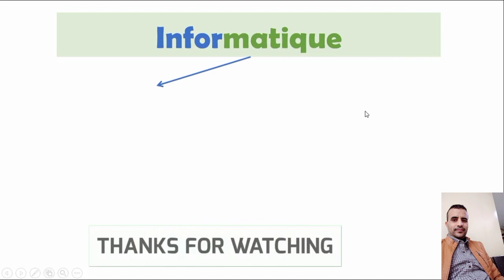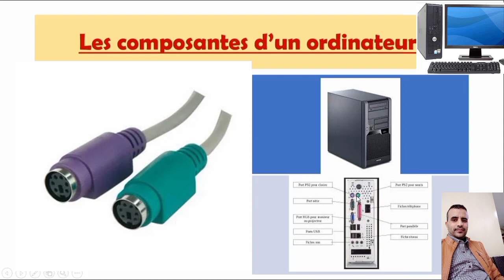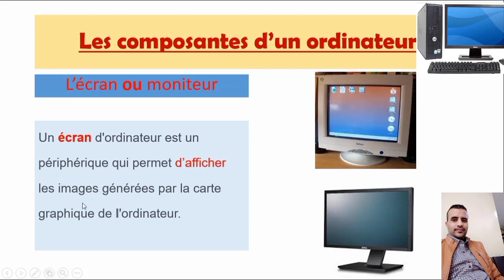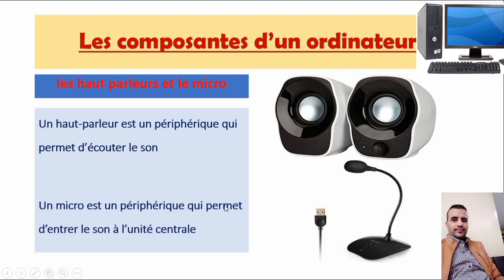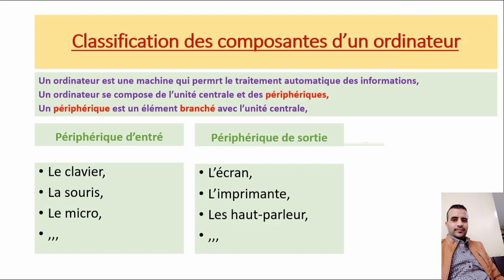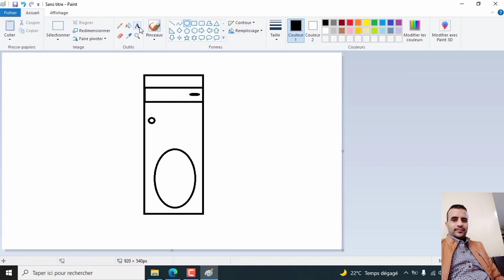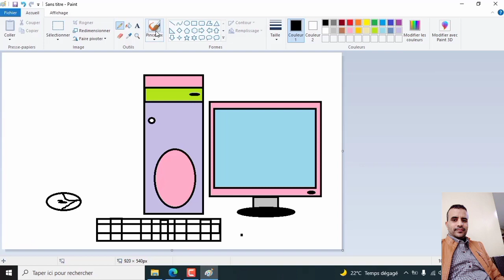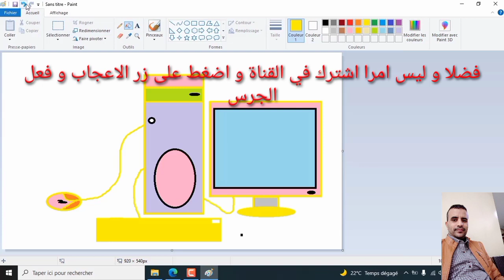Informatique au collège 1 Introduction & composantes d'un ordinateur 🖥️💾⌨️🖱️🖨️